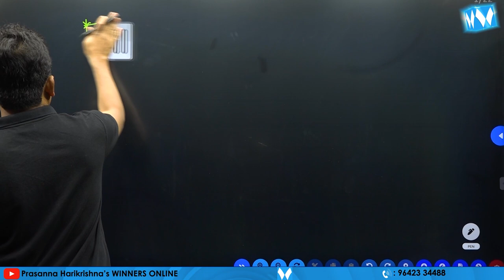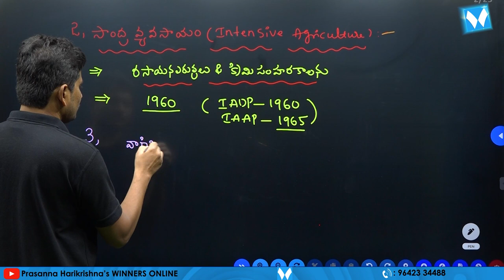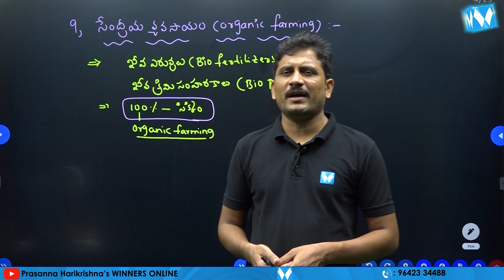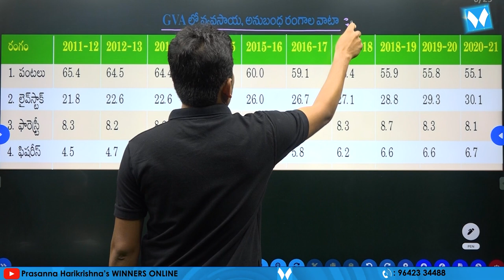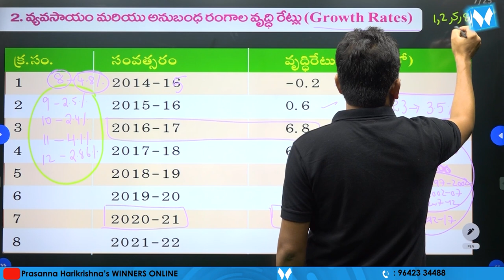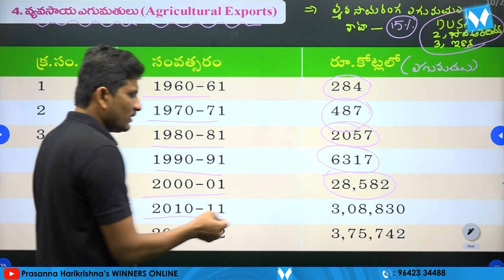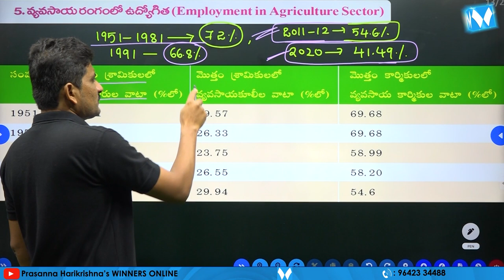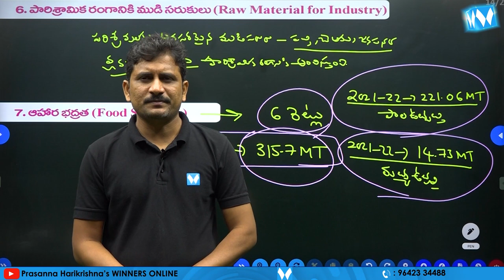AGRICULTURE MOST IMPORTANT CLASS | SRINATH SIR | WINNERS ONLINE